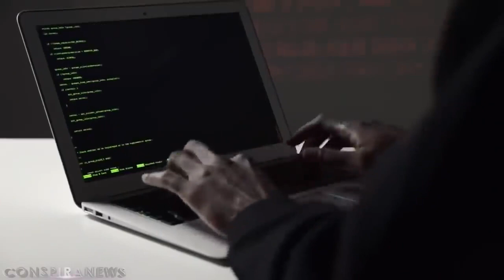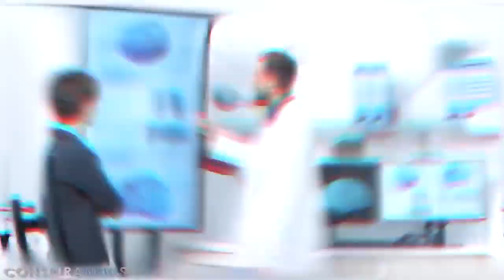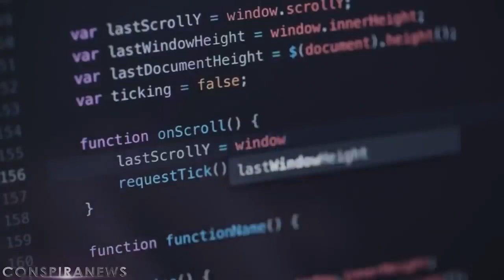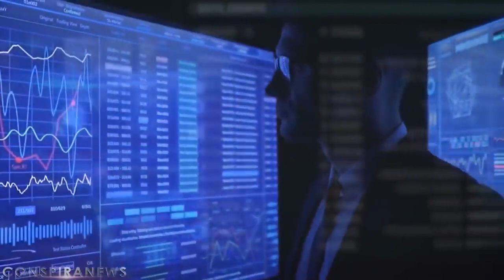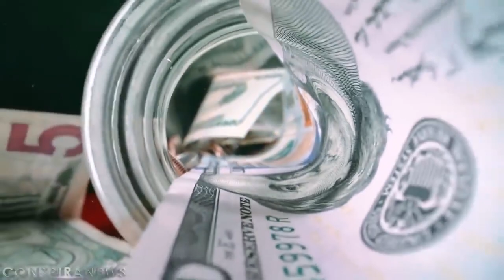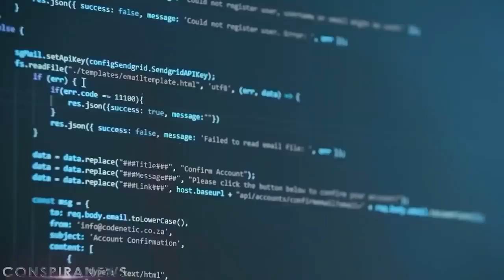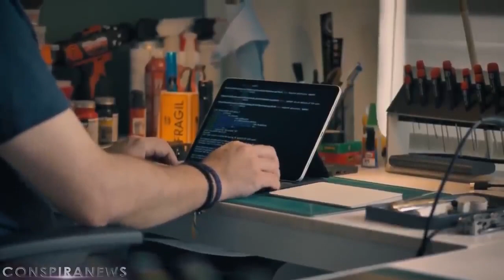ВЕЛИКАЯ ПЕРЕЗАГРУЗКА ПРОДОЛЖАЕТСЯ! НОВЫЙ МИРОВОЙ ПОРЯДОК ...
☝❗🔥👉 Ссылка на оригинальный канал : [Conspiranews] https

✅ Поддерживать канал  🔽🔽🔽
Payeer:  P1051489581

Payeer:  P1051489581